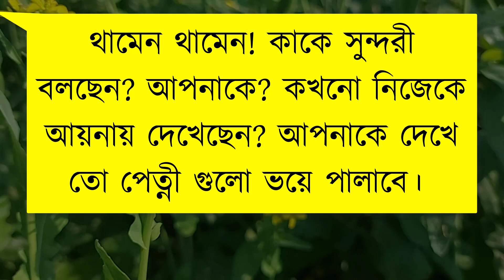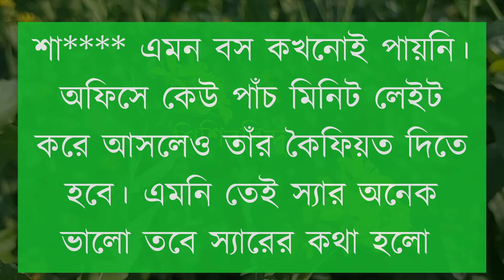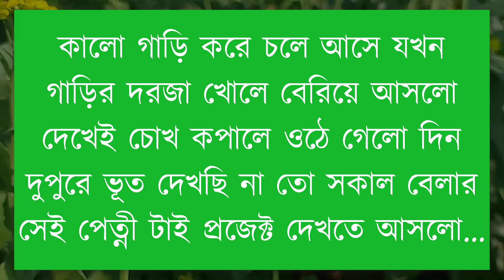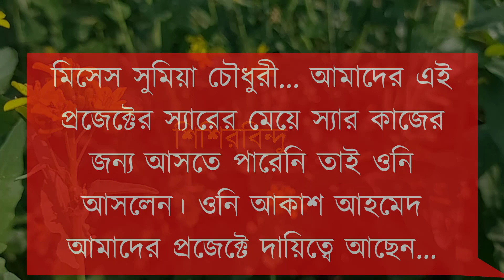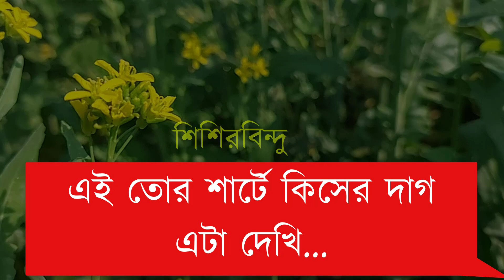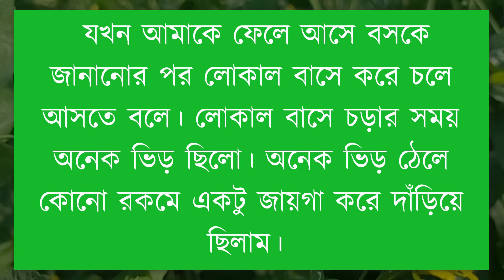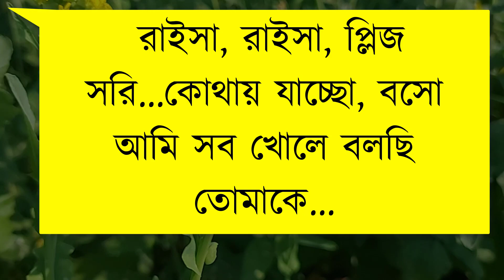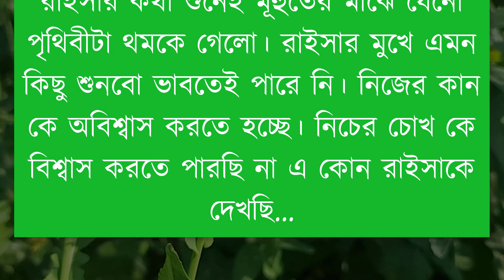সিনিয়র আপু যখন বউ//2//ঝগড়াটে ভালোবাসা//romantic & Duet love story || ShishirBindu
সিনিয়র আপু যখন বউ//2//ঝগড়াটে ভালোবাসা//
romantic & Duet love story || ShishirBindu

Voice =Afridi-mafi-asmani-sumaiya-rashed+5

Publisher - ShishirBindu